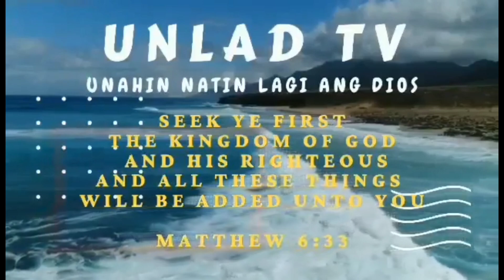MANILA BAY UPDATE: JULY 1 2022 ANG TAMBAKAN NG BASURA NOON! MALA BORACAY NA ANG VIEW NGAYON!